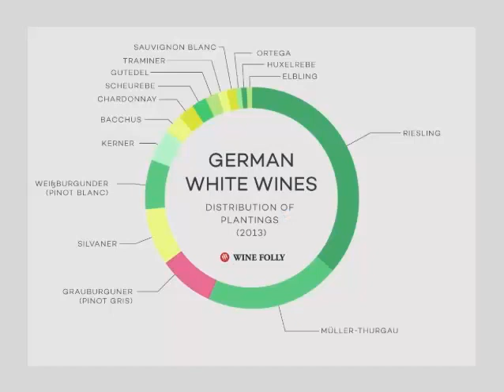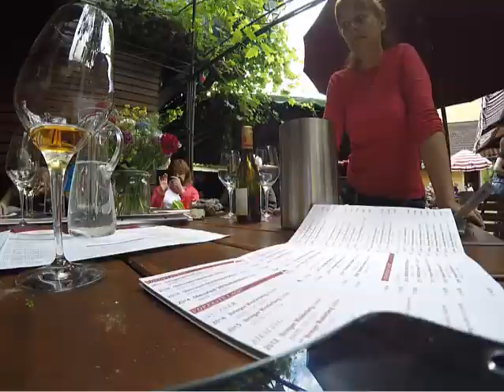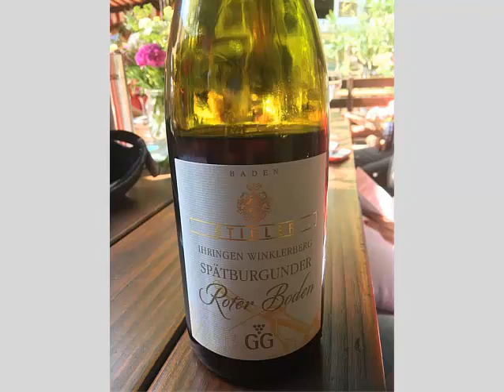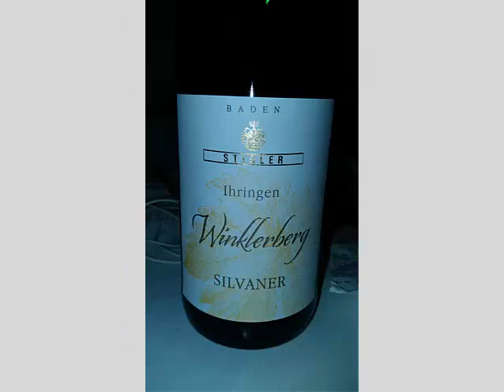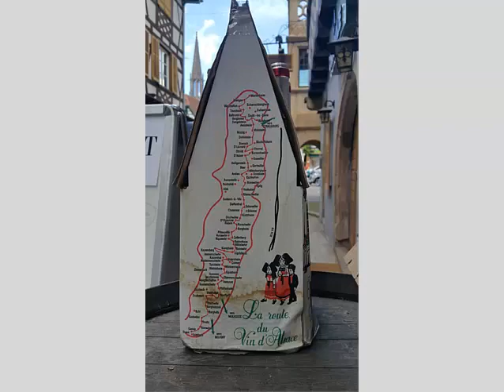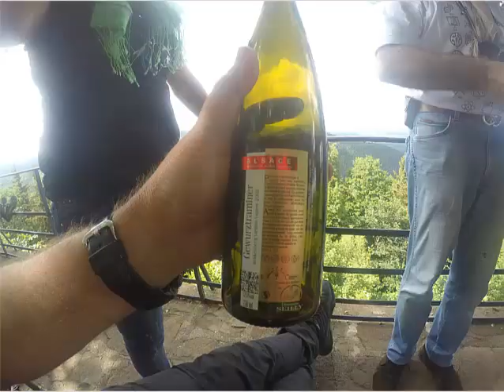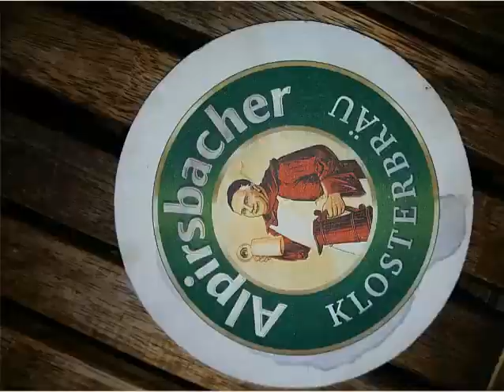Freiburg/Almanya - Colmar/Alsace/Fransa Sarap Tadım Gezisi 2018